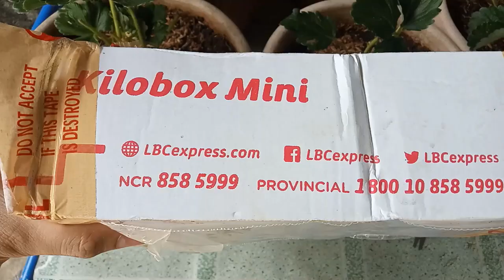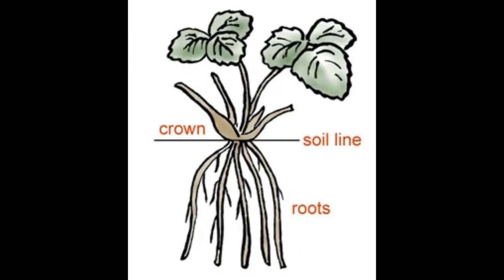HOW TO GROW STRAWBERRIES IN A POT | BOUGHT ONLINE STRAWBERRY RUNNER PLANT | step by step guide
How to grow strawberries in a pot or container using a daughter plant (runner).
 You can buy it online
to FB: Rn R Plantdemia  just contact her.  very accommodating po siya hanggang maitanim mo  si strobes mo.

Happy Planting ;)